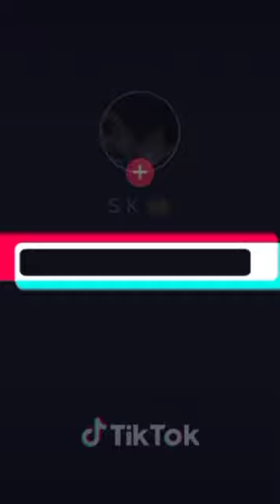wait for end 😅😅snooker